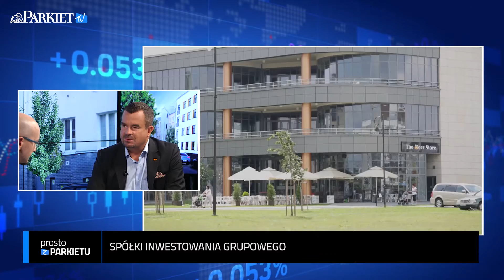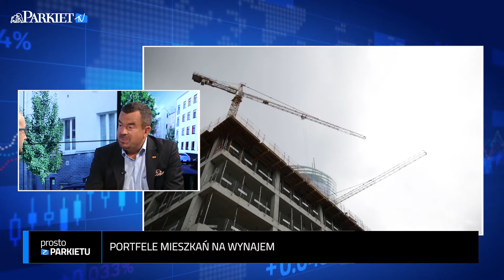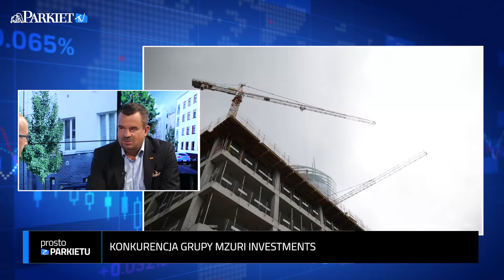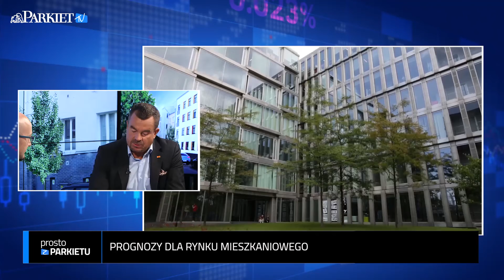Jak zarabiać na mieszkaniach bez konieczności ich kupowania?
Artur Kaźmierczak, współwłaściciel Grupy Mzuri i członek zarządu Mzuri Investments, był gościem Adama Roguskiego w poniedziałkowym programie „Prosto z parkietu”. Temat rozmowy? Crowdinvesting i inne możliwości lokowania kapitału w mieszkania na wynajem. - W strategii rentierskiej, która jest bezpieczniejsza, zwroty sięgają średnio 6–7 proc. w skali roku – mówi nasz gość.